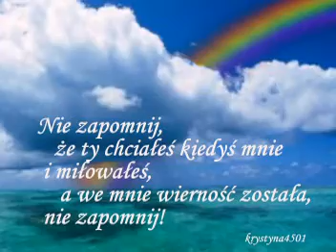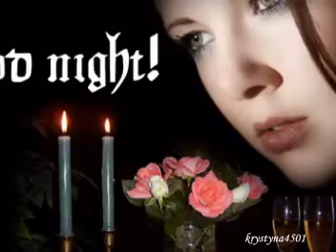TOGETHER - GIOVANNI MARRADI.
"Zmierzch - uświadomiłem sobie wtedy - to tylko złudzenie, gdyż słońce jest albo nad horyzontem, albo za nim. A to znaczy, że dzień i noc łączy szczególna więź; nie istnieją bez siebie, ale też nie mogą istnieć równocześnie. Jak by to było - pamiętam, że pomyślałem - być zawsze razem, a mimo to nieustannie osobno? Patrząc wstecz, dostrzegam ironię losu. A ironia polega oczywiście na tym, że teraz już znam odpowiedź. Wiem, co to znaczy być dniem i nocą; zawsze razem i nieustannie osobno."